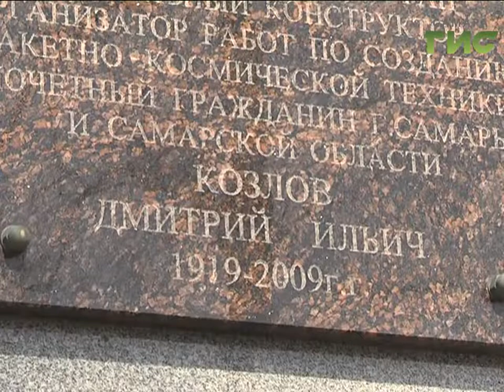Ближе к звездам, в Самаре почтили память видных деятелей космической отрасли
Ближе к звездам, - в Самаре в честь празднования дня космонавтики вспоминают тех, кто посвятил жизнь освоению космоса. Возле мемориальных досок сегодня можно видеть множество цветов, - так в Ленинском районе проживали целых три видных деятеля отрасли - Александр Солдатенков, Виктор Литвинов и Дмитрий Козлов.